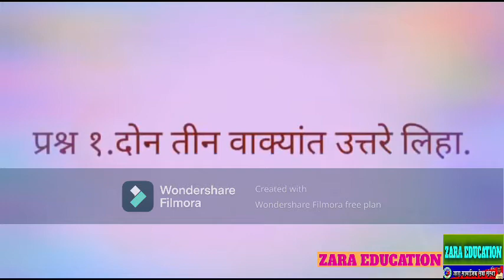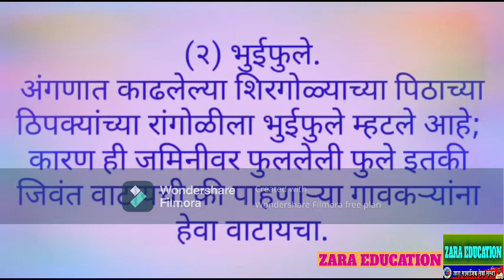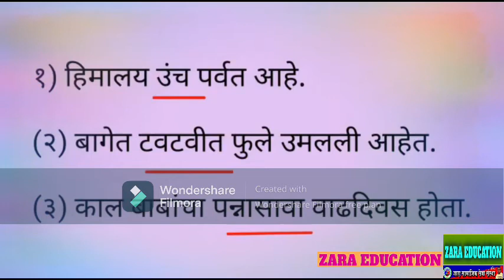Std 5 MARATHI CHAPTER 1 QUESTION ANSWER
ZARA NEWS 24
 ZARA SAMAJIK SEVA SANSTHA
STANDARD 5, MARATHI CHAPTER 18, QUESTION ANSWER